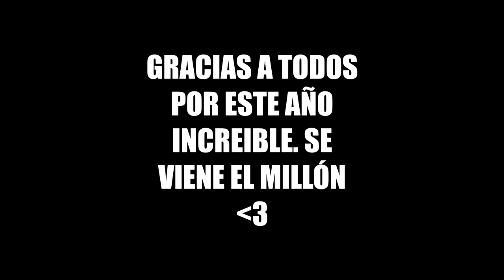👑 ESPECIAL 1 AÑO DE FALL GUYS 👑